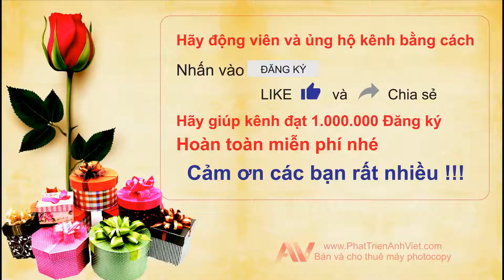Ricoh D009-4441 (D0094441) Exit Guide Plate | Thay tấm hướng giấy ra exit máy photo Ricoh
CÔNG TY TNHH TMDV PHÁT TRIỂN ÁNH VIỆT
Bán và cho thuê máy photocopy, Printer, Phân phối phần mềm Microsoft bản quyền
OEM new D009-4441 Exit Guide Plate - Upper Right for Ricoh Aficio MP 4000, 5000, 4001, 5001, 4002, 5002, SP8200, Lanier LD140, Savin 9240, Genuine (K3941 E27-0711)